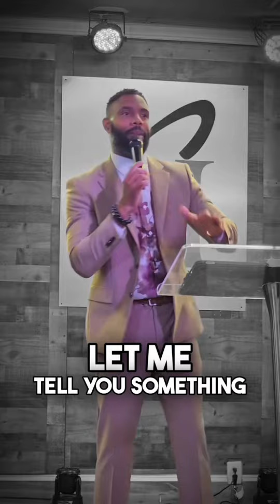YOU ARE CLOSER NOW THAN EVER🙌🏾